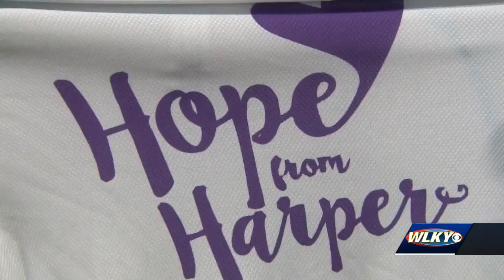Local firefighter competes in Ironman, raises money for childhood cancer